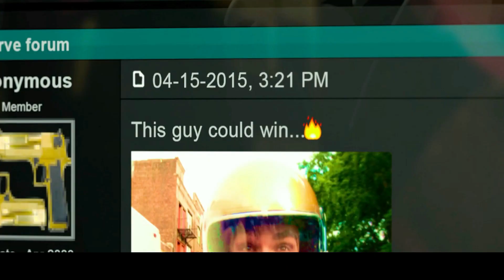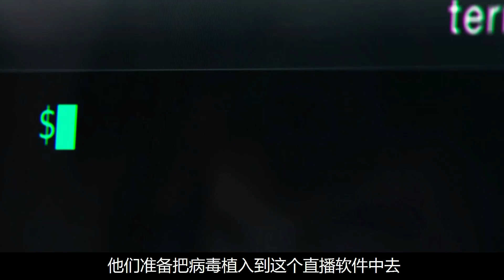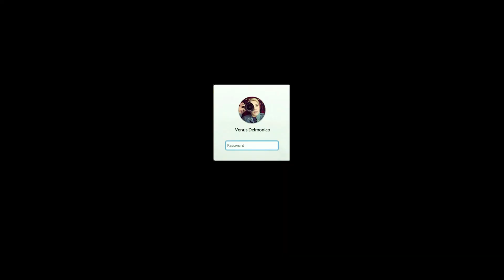女孩为了高额奖金，参加热门游戏直播，自己成了网红但却无法脱身